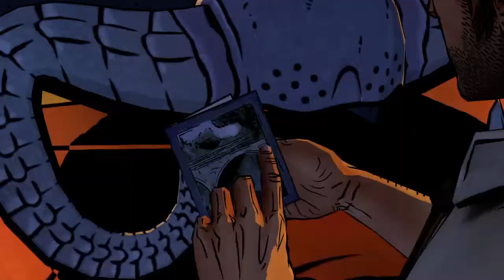The Wolf Among Us Episode 3 Part 1 PS4 HD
Interrupting a funeral? Not cool!